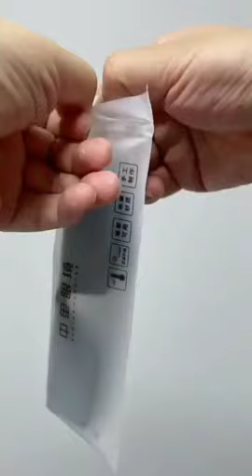New Look 🤠😍🎀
shorts,

Limited-time deal: Creature Black & Green Sunglasses Combo with UV Protection (Lens-Black & Green||Frame-Black & Green||SUN-001-003)